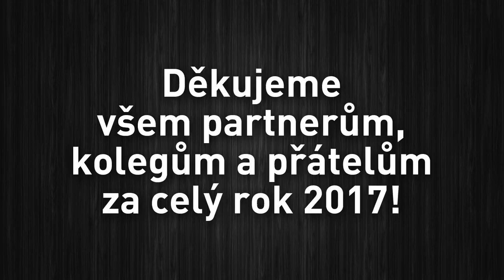BrainZone 2017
Takhle u nás vypadal rok 2017.